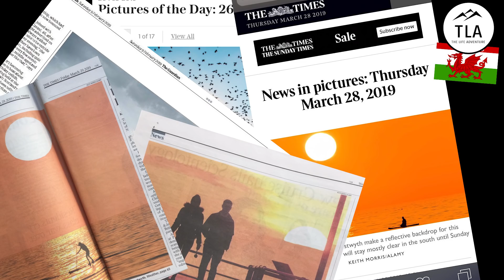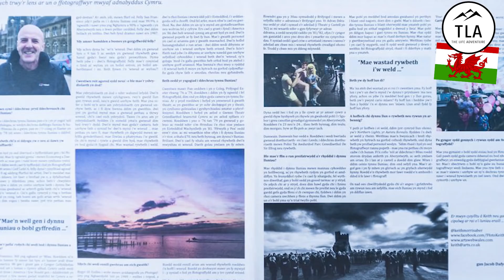Aberystwyth Travel Vlog ~ 2019 ~ A Tour of Aberystwyth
Join us on our adventure as we explore Aberystwyth in Mid-Wales, UK.  This wonderful Welsh seaside town boasts all sorts of hidden treasures, from its historic castle, to the strong Welsh culture and language, to the beautiful seaside promenade and Victorian pier.

Aberystwyth provides the backdrop for some of the incredible photographs taken by photographer Keith Morris that have graced the national press and galleries around the globe.  Keith will be talking to us about his dreams and aspirations as well as the lessons he has learned throughout his 40-year career as a professional photographer.

It is also home to the National Library of Wales, a legal deposit library that is entitled to hold a copy of every book ever printed in Great Britain and Ireland.
Climb the Constitution Hill at the southern end of the prom with us, where you can climb up and watch sunsets over the sea, and see as far as Bardsey Island and Aberdaron around the Welsh coast.

We are The Life Adventure - A project to empower people to improve their health and wellbeing through active living, mindfulness, exploration & discovery and to provide some inspiration for ways to find excitement, peace and contentment on your own Life Adventure.

We hope you enjoy the video and we look forward to bringing you more content soon!

Presented by Caroline Koziol & Phil Thornett

Gear used to record this video:
Studio Mic
Smartphone Tripod
Lav Mic
Image rights to reproduce on file from: Keith Morris